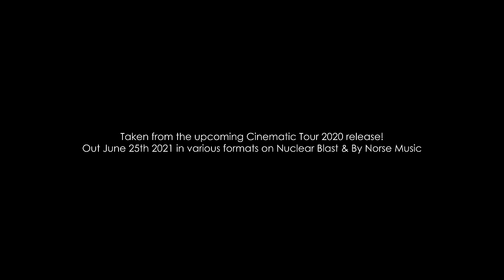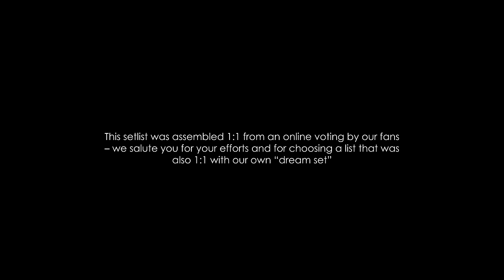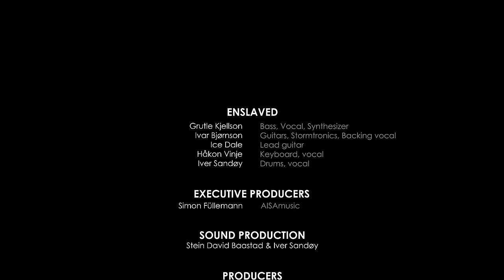ENSLAVED - Fenris - Cinematic Tour 2020 (OFFICIAL LIVE VIDEO)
Left-field metal luminaries Enslaved have revealed the next audiovisual gem taken from their forthcoming Cinematic Tour 2020 live releases. As part of their 30th anniversary revelries, the band has today premiered a live video for their single 'Fenris'. A classic track from their early arsenal - though black metal to its core, 'Fenris' nevertheless hinted at their kosmische obsessions that lurked behind the curtain.

This performance of 'Fenris' is taken from their upcoming live release Chronicles of the Northbound (Cinematic Tour 2020), which sees Enslaved fly through a career spanning entirely fan-voted set of favourites. It is one part of their four new live album/DVD Cinematic Tour 2020 collection due to be released on June 25th.

Video Credits: m12 Kultur